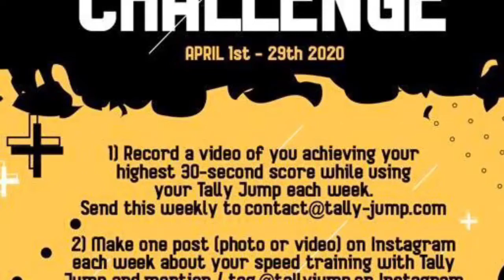Скакалка. Первый результат скорости с гаджетом Tally Jump 55 прыжков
Тренируем скорость с электронными гаджетами. Первый результат 55 прыжков под правую ногу.

Привет, меня зовут Валерий Бойко, и я являюсь основателем команды по роуп скиппингу (спортивной скакалки) «Прыжок в жизнь» г. Орёл, президентом Региональной спортивной молодежной общественной организации «Орловская областная федерация роуп скиппинга (спортивной скакалки), а так же судьей международной организации. И на этом канале я делюсь своим опытом тренерской работы и делаю всякие полезные видео для новичков и не только. На этом канале мы обсуждаем все аспекты нового вида спорта роуп скиппинг (спортивная скакалка). В том числе правила, тренировки, судейство, организация соревнований.